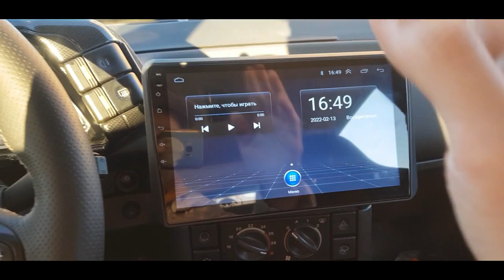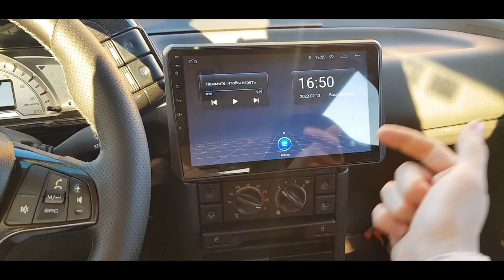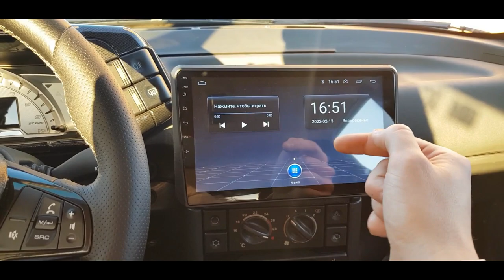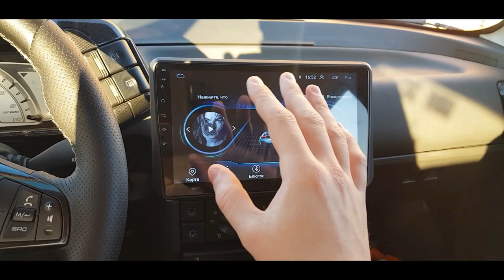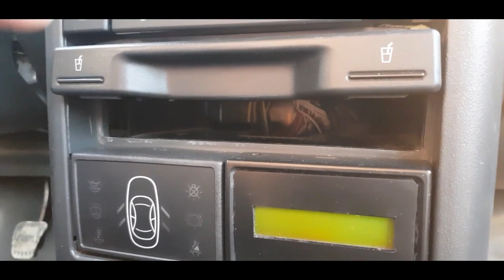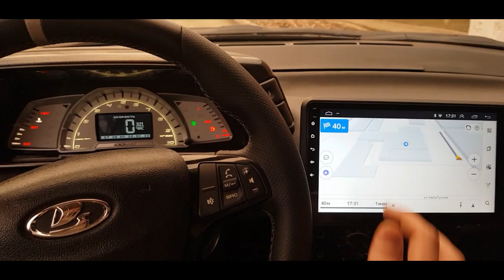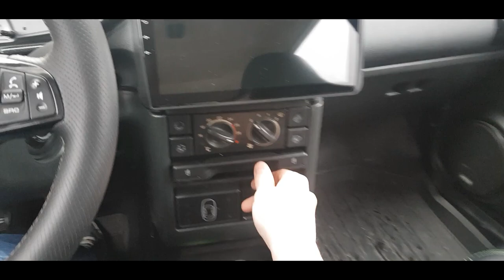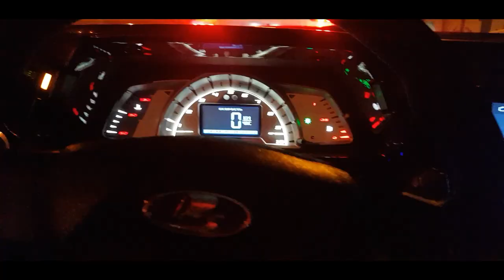✅Android магнитола 10 дюймов в ВАЗ 2111! ✦ Подключение кнопок руля VETA! ✦ Люкс Подстаканники в ВАЗ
Партнер выпуска.